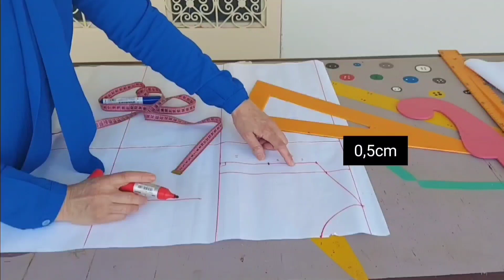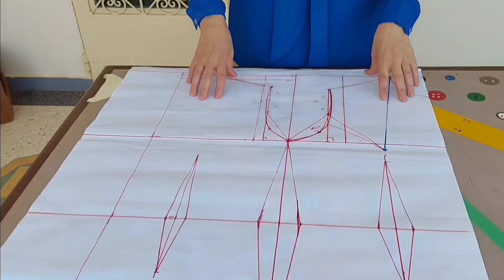comment tracer le corsage pour femme#patronagecouture#fashion